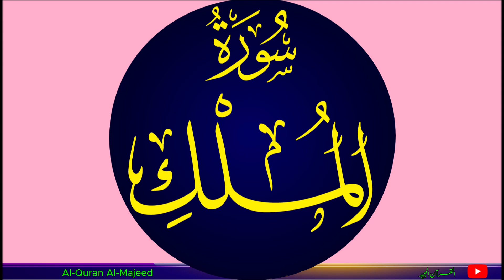🌻 Surah Al-Mulk (Sovereignty) | The Noble Quran 🌻